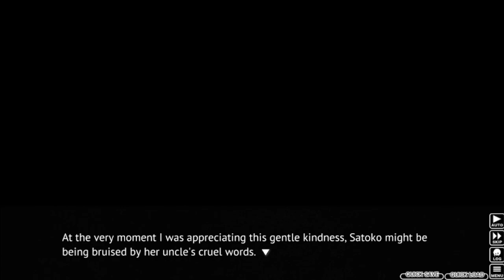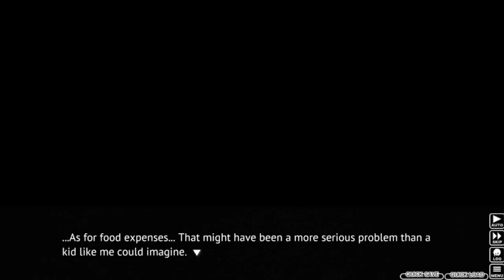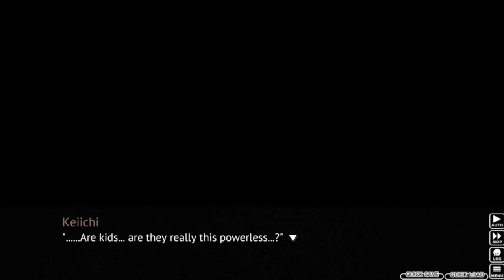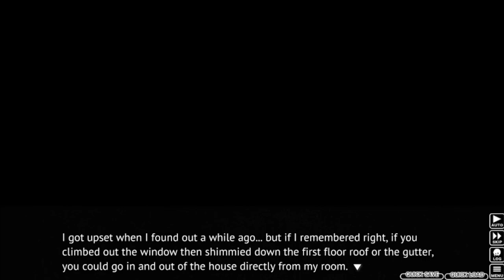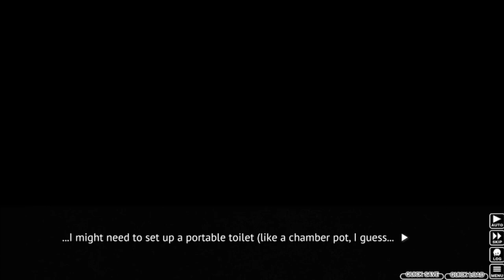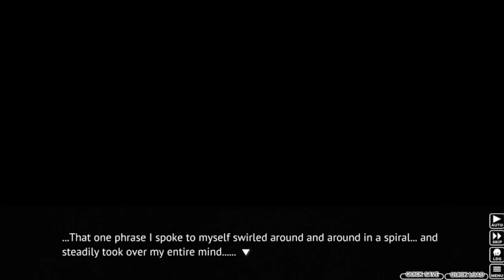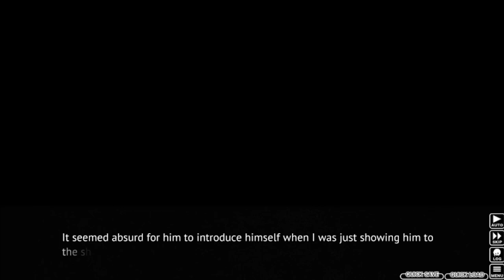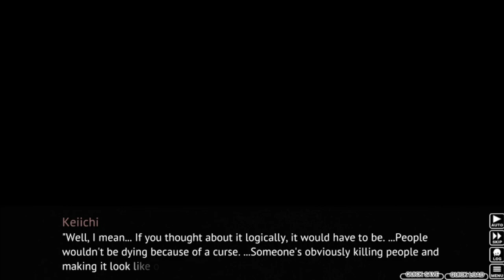Higurashi When They Cry Part 72 - WORST STUDENT EVER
Keiichi REALLY doesn't care about his education...